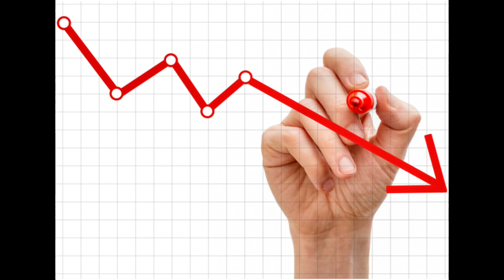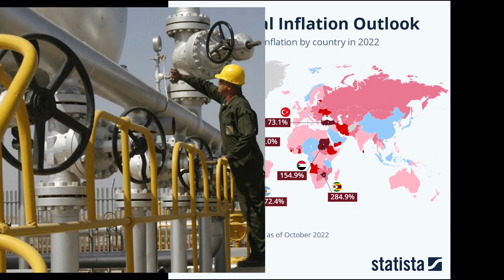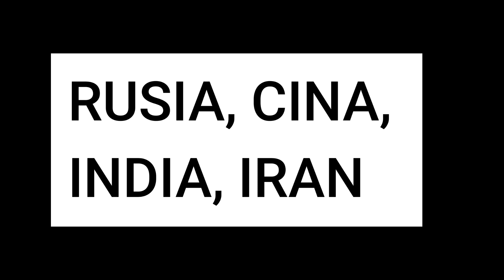BERHASILKAH BARAT MENGUCILKAN RUSIA?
Sanksi terhadap rusia menjadi sangat terkenal, karena negara ini nyaris tidak mempan sanksi ekonomi, negara yang memiliki kekuatan memberikan sanksi balik.